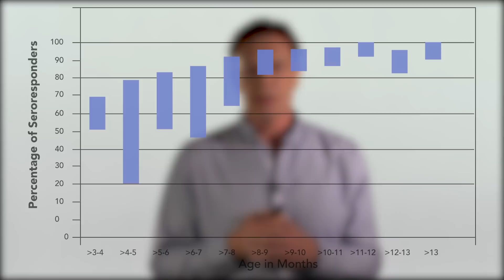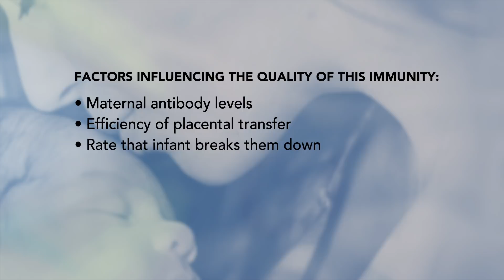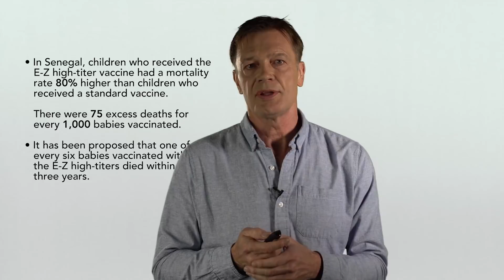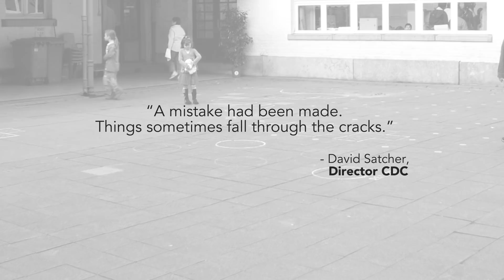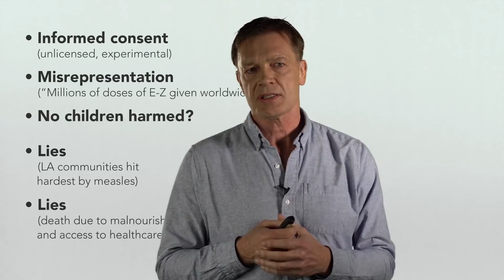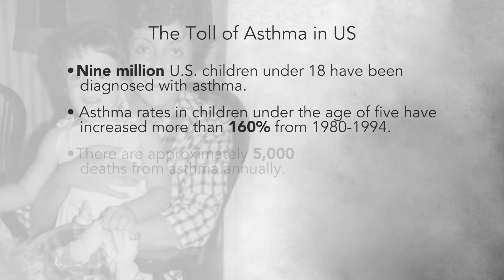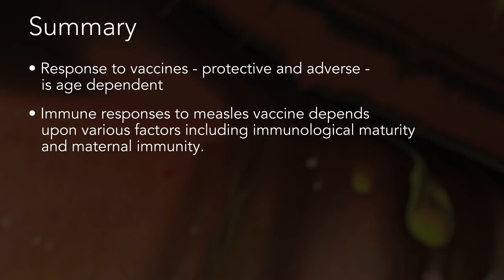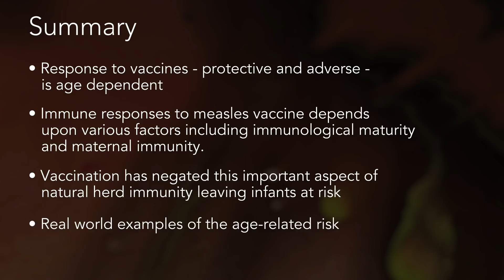Age and Vaccination | Vaccines: Their Risk, Effectiveness, and Safety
What role does age play in vaccination? Why is the vaccine schedule balanced toward early childhood? Have there ever been attempts to overcome maternal antibody immunity?

Building upon what was learned in the last video, Immunology 101, Andrew Wakefield discusses the research behind why organizations like the CDC suggest vaccines in early childhood. The implications of this policy, and some of the studies that caused the death of young children are also discussed.